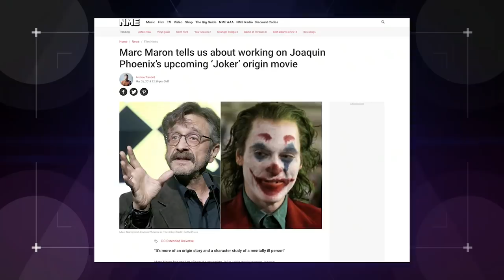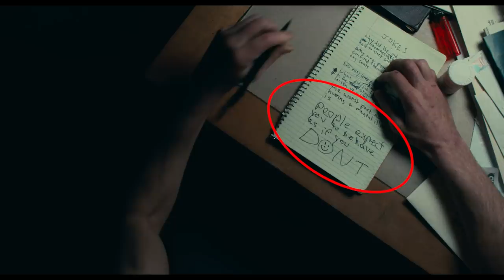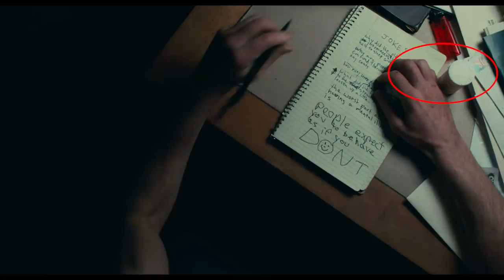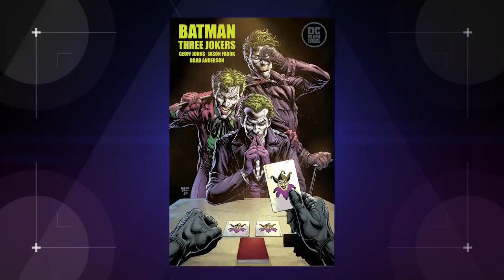First Look at Joker Origin Movie Reveals More than You Think! (Nerdist News w/ Jessica Chobot)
The internet was all smiles today as we got our first look at Joaquin Phoenix’s Joker! But what does it show us behind the grease paint and rubber noses? Jessica gets the last laugh on today’s Nerdist News!

Image: Warner Bros.